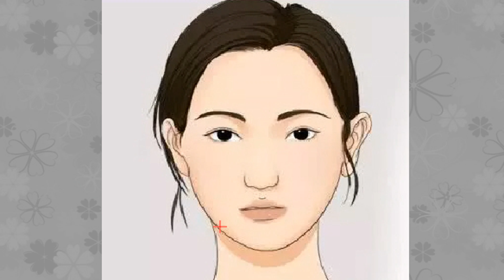面相：瓜子脸和圆脸，运势上有什么区别？